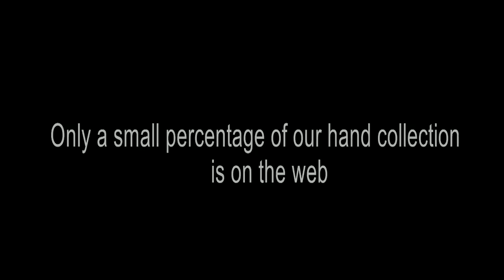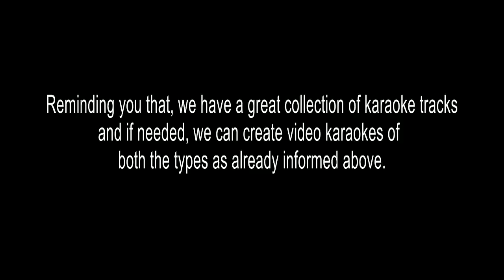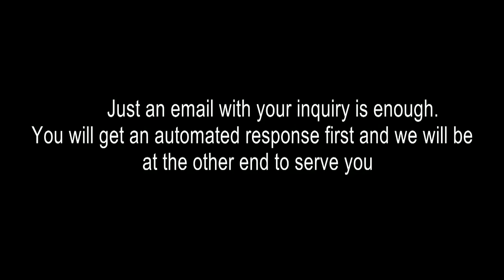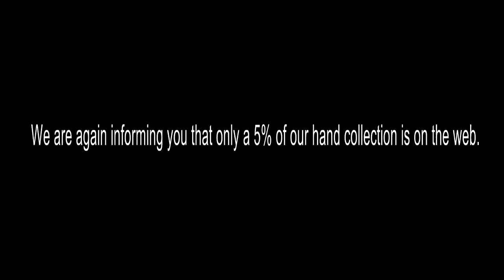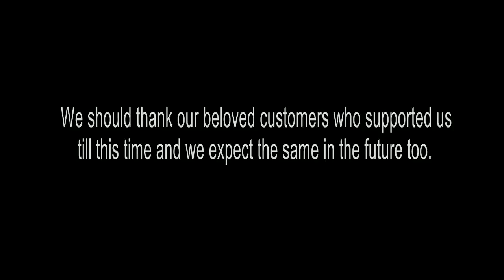INDUPUSHPAM CHOODINILKKUM RATHREE KARAOKE VYSALI